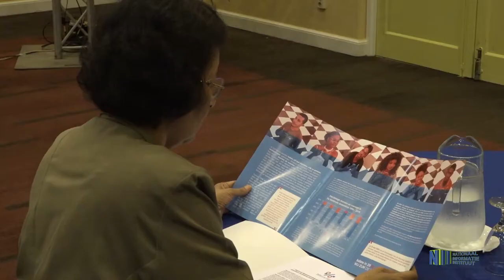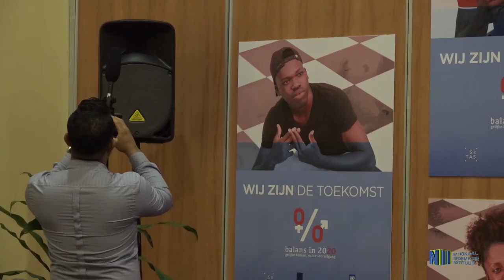LAUNCH CAMPAGNE 'BALANS IN 2020' STATS